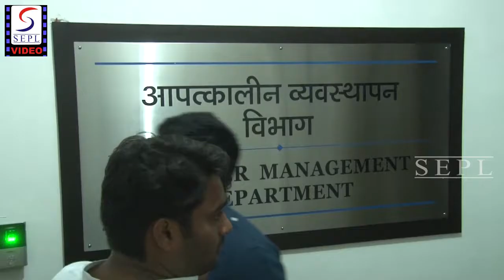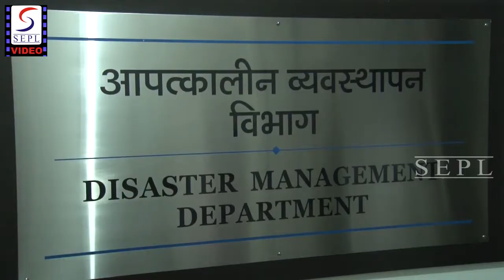Uncut - Salman Khan At BMC Office For Open Defecation Campaign.